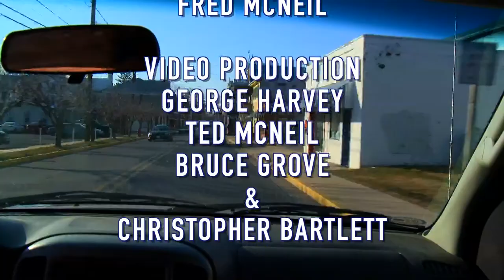Conversations With Dr. Patricia Saelens - Superintendent of QACPS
An informal and discussion with Dr. Patricia Saelens who will be the new Superintendent of QACPS beginning on July 1, 2021.